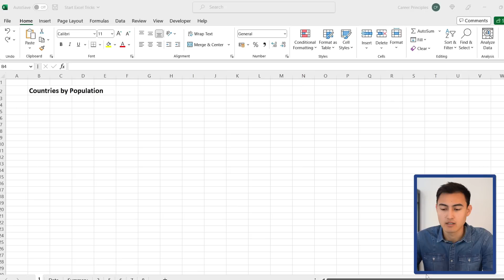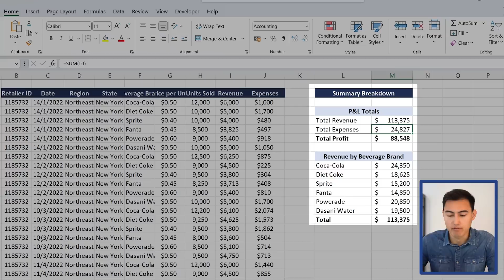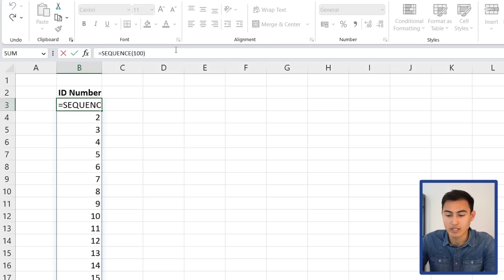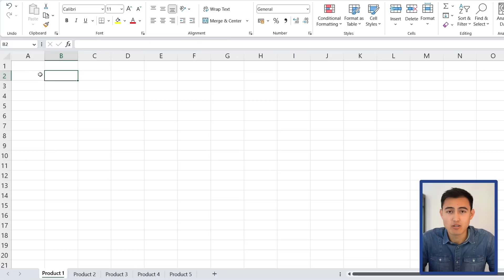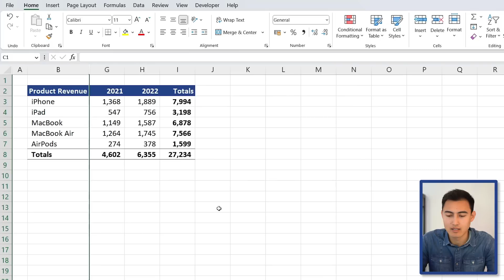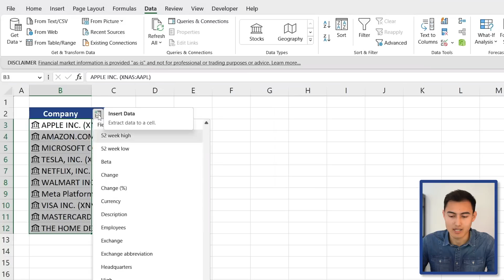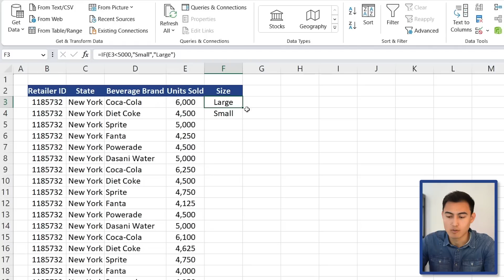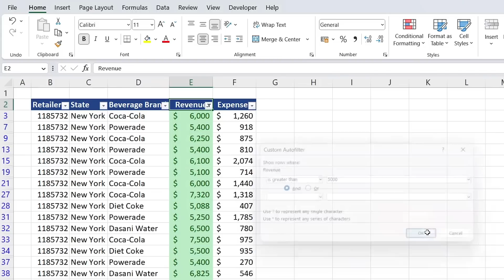I Taught My Colleague These 8 Excel Tricks!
Boost your Excel productivity with these awesome Excel tricks!

In this video you learn how to increase your Excel productivity using 8 excel tricks. The tricks include: get data from web using power query, using the camera tool on Excel for dynamic pictures, using the sequence formula with the ampersand, making changes to several workbooks simultaneously, grouping columns, getting live share prices with the data types feature, categorising with IF statements, and finally sorting and filtering to find specific values.

Chapters:
0:00​ -​ Getting data from the Internet
1:11​ - The dynamic Camera tool
3:06 - Sequence formula with ampersand
4:54​ - Formatting multiple sheets simultaneously
5:36 - Grouping
6:36 - Getting Live Share Price Data on Excel
7:35 - Categorising with IF statements
8:34 - Sorting & Filtering